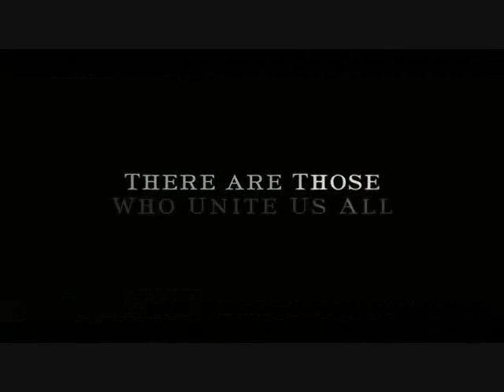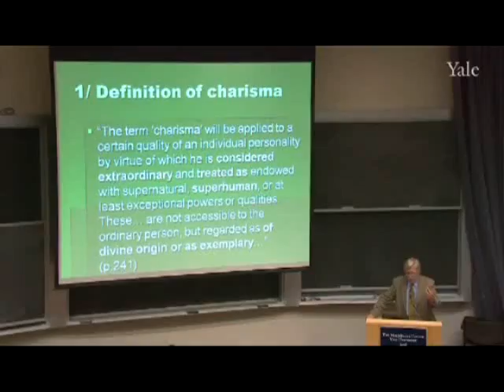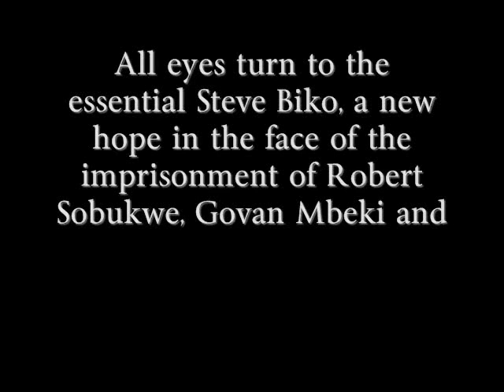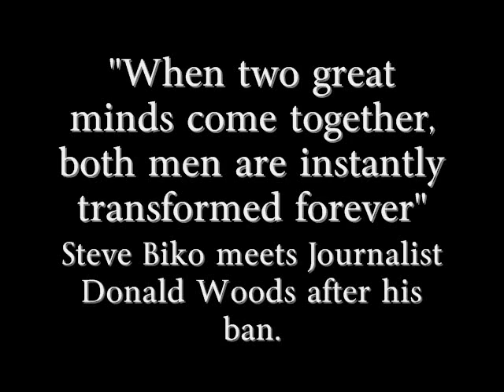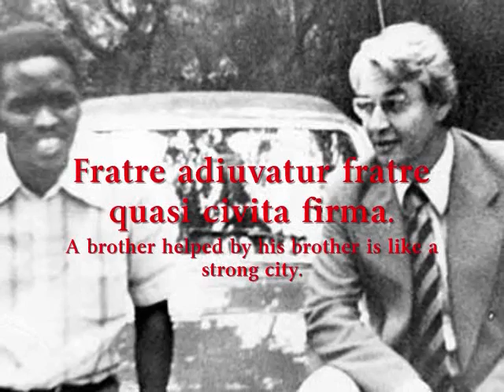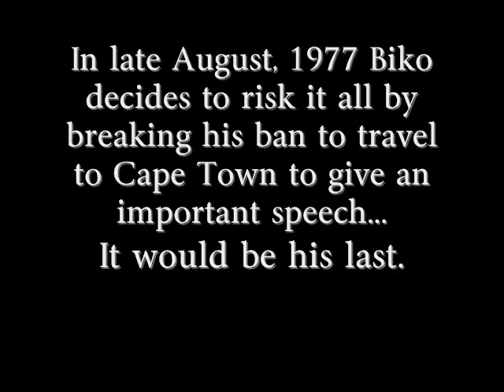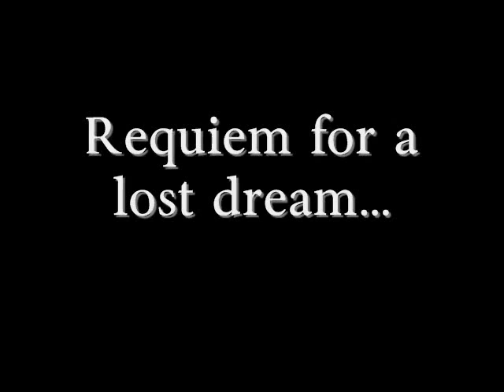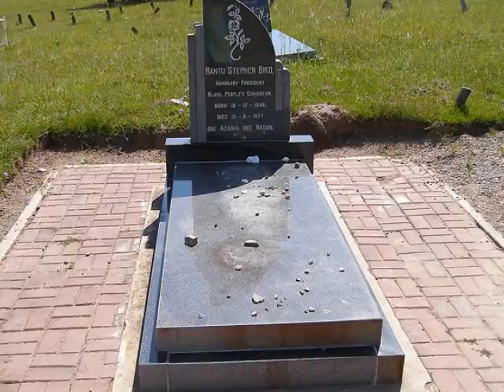The Return of Steve Biko (Documentary by Jeff Ogola)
The return of Steve Biko is a documentary film by Visual Artist Jeff Ogola about the life and Philosophy of the celebrated South African Revolutionary  Stephen Bantu Biko. A man who possessed charm and charisma way beyond his years and led South Africa in the struggle against apartheid after the unjust imprisonment of Premier luminaries like Robert Sobukwe, Govan Mbeki and Nelson Mandela. In this special tribute we get a look at the man who captured the imagination of the South African people and shook the conscience of the world, We hear from those  who loved and new him best, we hear about his revolutionary philosophies on Black Consciousness and see a dramatized resurrection where he returns with a powerful message of hope for Africa proving that Black consciousness still and should always have a place in every African's heart.